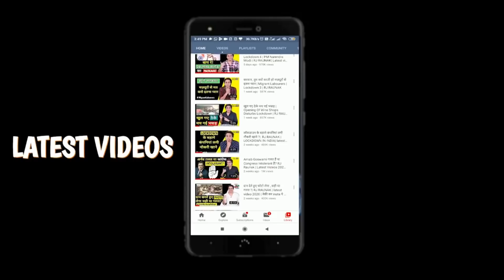BAUAA | बारिश का मौसम | Radio Prank | RJ Raunak